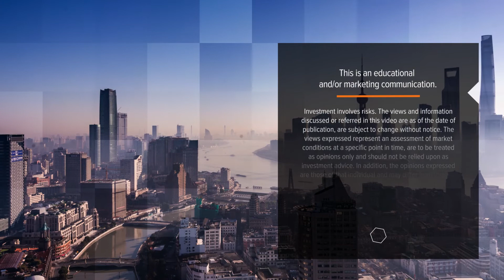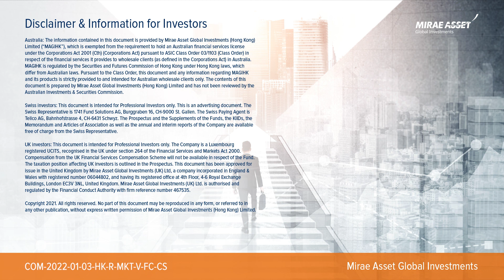Fireside Chat - 2021 Review of the China Semiconductor Industry by Edward Chan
After discussing the Asia Semiconductor Industry, Edward Chan, Investment Analyst at Mirae Asset, shared with us the two underlying trends that drive the China Semiconductor industry.

About Mirae Asset

Mirae Asset Global Investments Group is a global asset management company specializing in the emerging markets, providing comprehensive investment solutions to a large and diversified client base with a worldwide presence in 12 countries. Founded in 1997 in Korea, we believe that the best way to achieve sustainable growth is by aligning our interests with those of our clients – in this way, our clients’ success leads to our own.

Mirae Asset Global Investments (Hong Kong) Limited is the first overseas office of the Group and has more than 18 years of experience in managing product investing in the Asia ex-Japan region. The on-the-ground presence of the Company provides a regional perspective and unique value proposition of global markets.

This video is intended for Hong Kong investors only. It is not a solicitation, offer, or recommendation to buy or sell any security or other financial instrument. Investment involves risks. Past performance is not an indicator or a guarantee of future performance. Investors should refer to the Fund's prospectus for details, including the risk factors. Issuer: Mirae Asset Global Investments (Hong Kong) Limited. This material has not been reviewed by the SFC